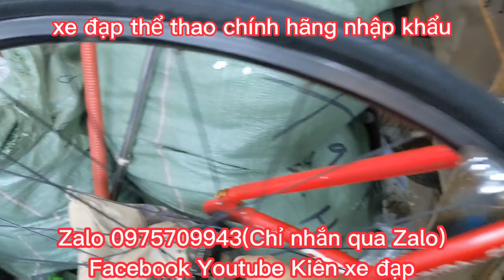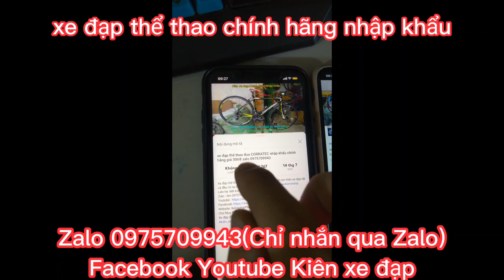Xe Đua MERIDA X-FIT nhập khẩu chính hãng giá 10tr8 Zalo 0975709943